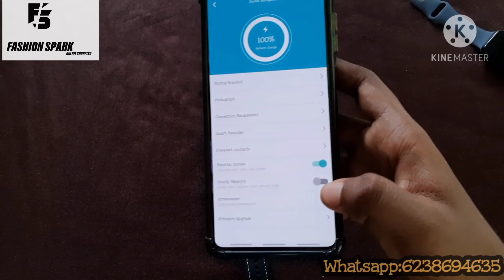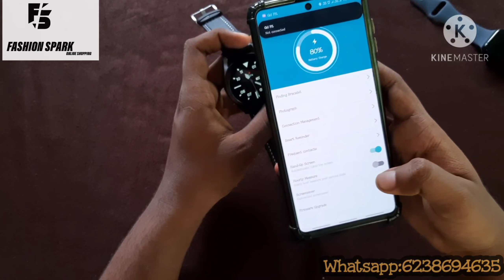SAMSUNG GALAXY WATCH MALAYALAM UNBOXING AND REVIEW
⭐️⭐️ *NEW SAMSUNG GALAXY WATCH-3*. ⭐️⭐️

✅ *With CALLING and NEW WATCH FACES* ✅

✅ *Features - *
✔️ Calling and SOS Feature
✔️ Bluetooth Camera
✔️ Music Control
✔️ Whatsapp Notification
✔️ Find Phone
✔️ Weather Information
✔️ Message Reminder

✅ *Health Features -*
✔️ Sleep Monitoring
✔️ Step Counter
✔️ *BLOOD OXYGEN MONITORING*
✔️ Various Sports Activities
 Motion sensor
✔️ Supports Multiple Languages
And More...

✅ *Both Side Buttons Working*✅

  Price* : *2499₹*
Shipping free

HELLO VIDEO ഇഷ്ടപ്പെട്ടവർ VIDEO LIKE CHEYYA, SHARE CHEYYA, ❤❤

വേറെ SELLERS 1st quality /2nd quality enne peril watches ine mention cheyyune ayi njn sredichu,
ithellum copy watches ann, athinte penneyum copy ennu
ennu paranj pattikuka annu

Ella watchesum just single quality olu ✅

FASHIONSPARK.ONLINESHOPPING BEST PRICE IN KERALA GUARANTEED 💯💥